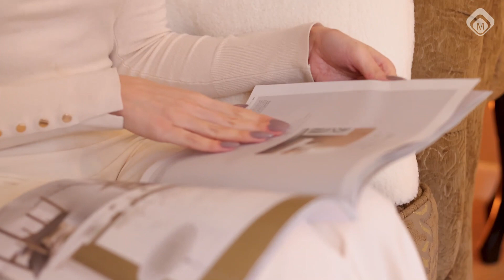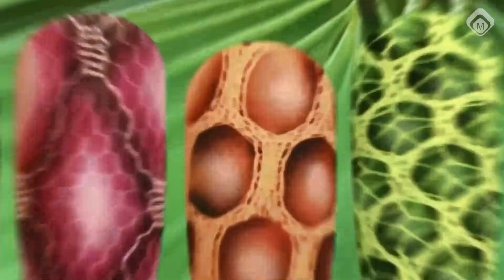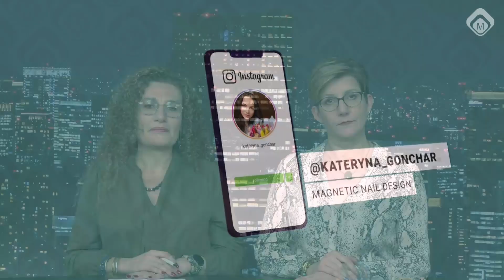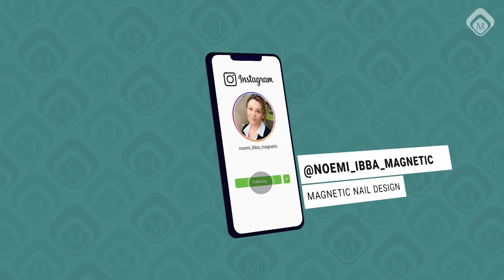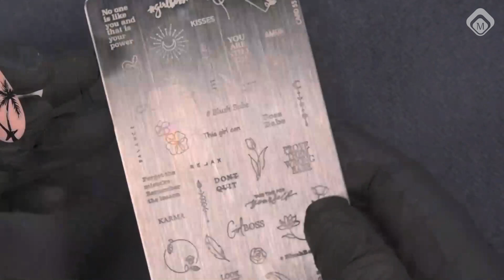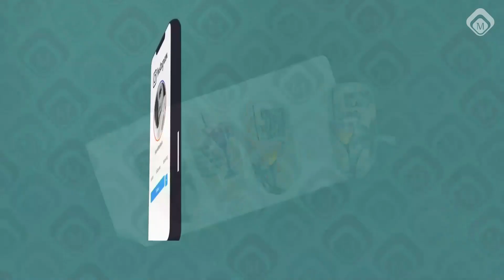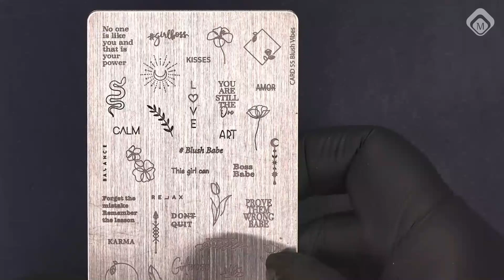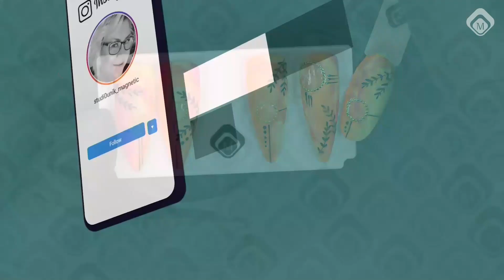Nail Talk Live French: Les Vacances Tropicales (NTL French Saison 4 - Émission 10)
Les vacances d'été approchent à grands pas, à défaut de partir tout de suite, nous vous proposons de vous faire voyager et rêver avec nos différentes créations.
Et si nous partions dans les tropiques? Ça vous dit?
L'embarquement aura lieu mardi à 21h précises, à la porte French Nail Talk Live!